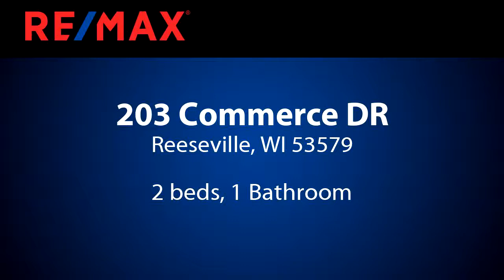Home for sale - 203 Commerce DR, Reeseville, WI 53579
1 1/2 story home in the heart of Reeseville. Freshly painted, newer carpeting and several updates. Handymans dream 2-car detached garage with workshop area. Large deck great for entertaining.

Bedrooms: 2
Bathrooms: 1
Square Feet: 1062
Price: $125,000

For more information about this property, please contact Barry Luce at or . You can also text 5404594 to 67299.

01/10/2019 06:26:04 am

Last modified: